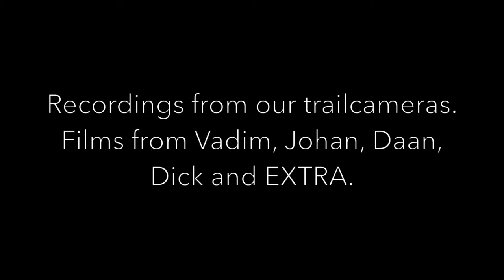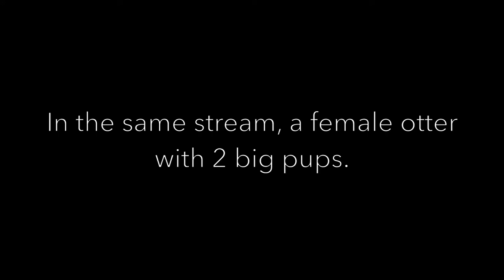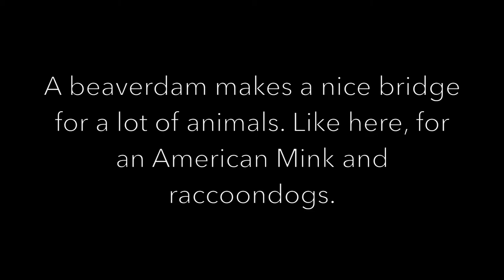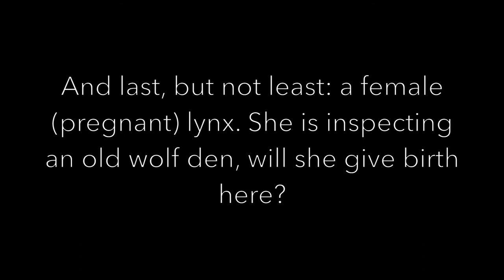EXTRA Bushcraft - Belarus 2017 Trailcameras / Wildcameras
This is a compilation of many of our recordings with trailcameras during our expedition in Belarus / Naliboki Forest.

Tijdens onze expeditie naar Wit Rusland (Naliboki Forest) hebben we een serie wildcameras uitgezet. Dit is een samenvatting van alle 'vangsten'